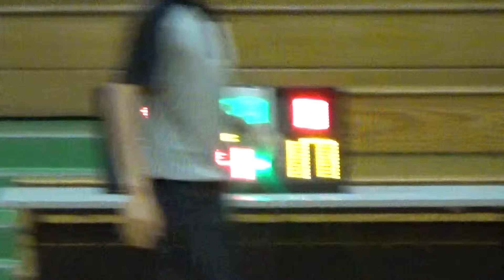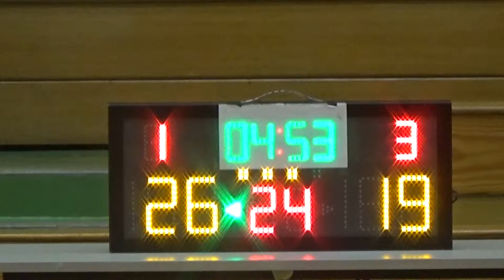20150129 6th PBL LIMIT vs CHICKS 3rd Quarter